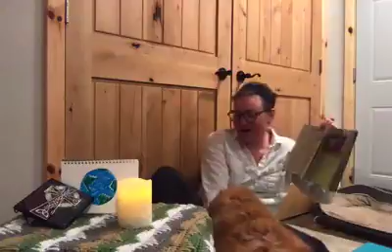2020 06 04 Children's Moment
Mandy and Oberon continue the children's moment with the third (and final) story of lost things.